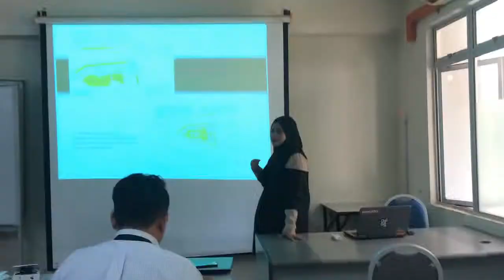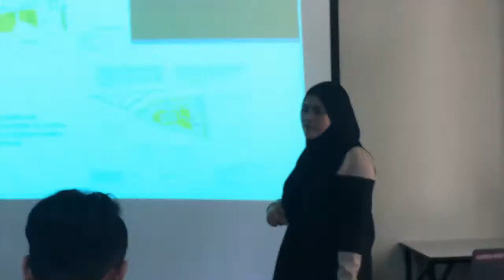VLOG | INTERNSHIP PRESENTATION